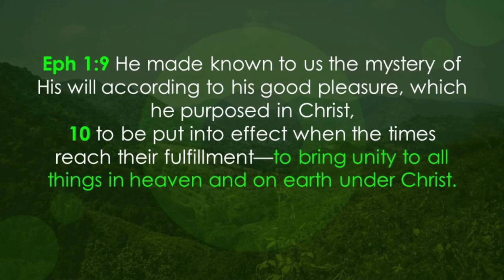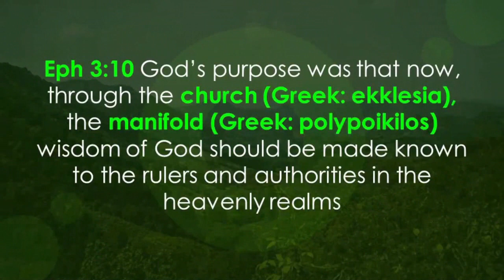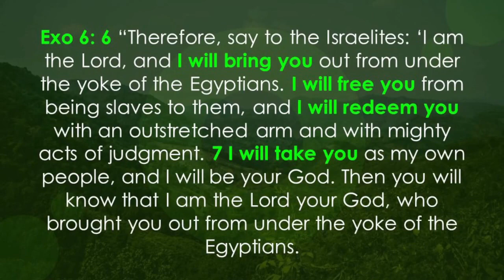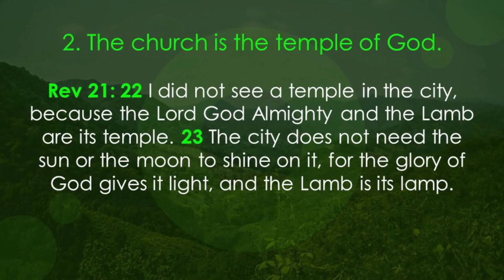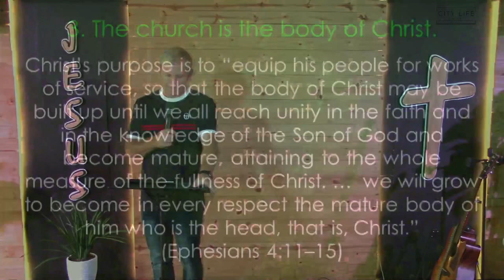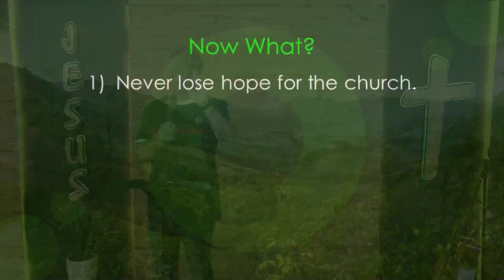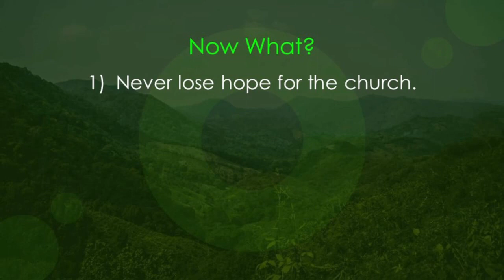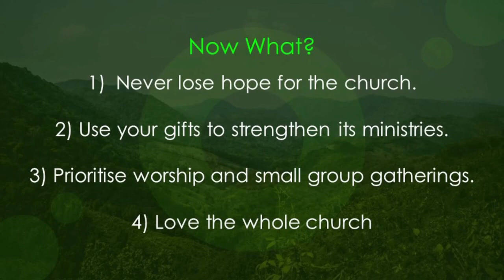My Purpose is Community